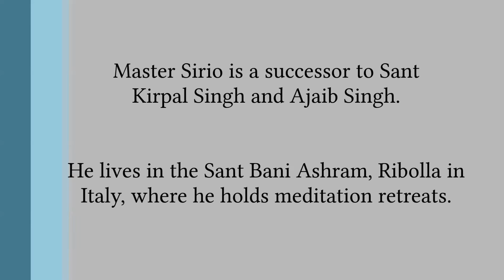Morning meditation talk | Satguru Sirio Ji | 31.10.2016 Sant Bani Ashram, Ribolla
"O man, travel from yourself within yourself. By taking such a journey the earth becomes pure gold." | Satguru Sirio Ji
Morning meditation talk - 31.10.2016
Sant Bani Ashram, Ribolla (Italy)